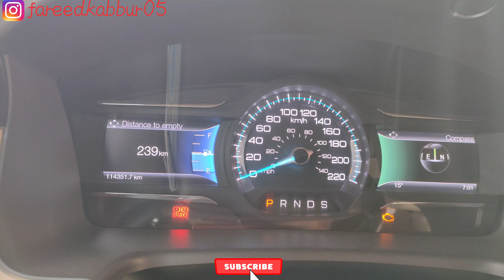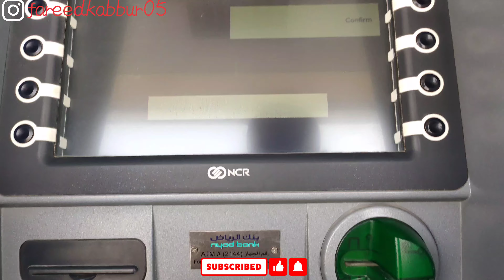this week school Vlog ☝️ shopping mall City Riyadh house driver